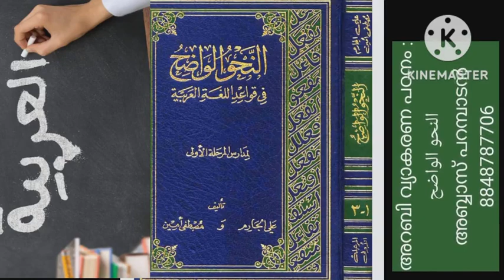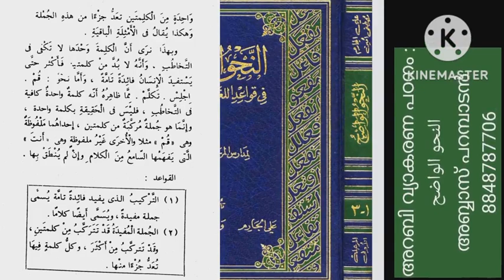الجملة المفيدة-النحو الواضح في قواعد اللغة العربية (بلغة المليبارية) BA Afzal ul Ulama CLT 1st 2019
الحملة المفيدة-النحو الواضح في قواعد اللغة العربية (بلغة المليبارية) BA Afzal ul Ulama CLT 1st 2019